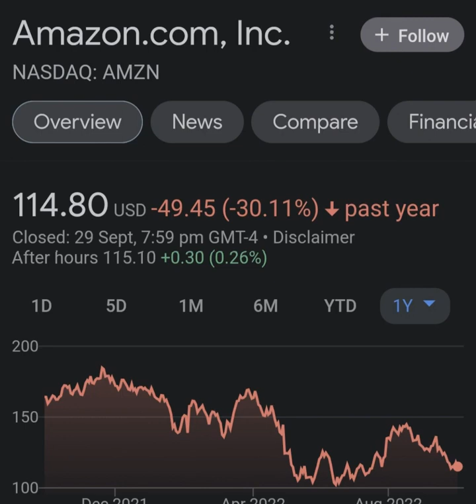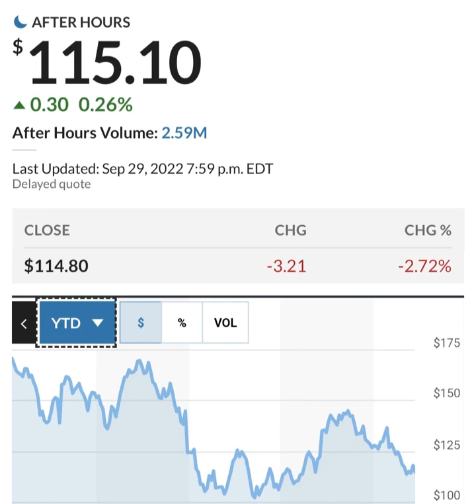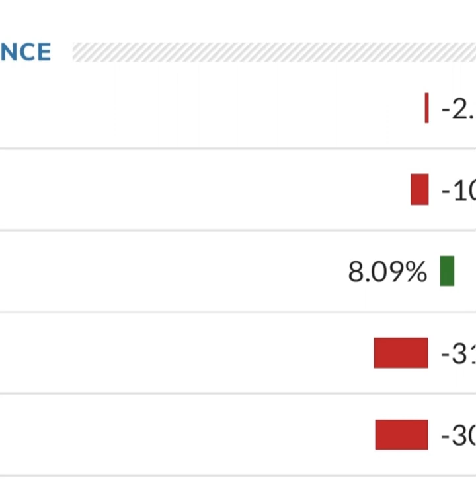Amazon Stock Prediction AMZN Stock Analysis